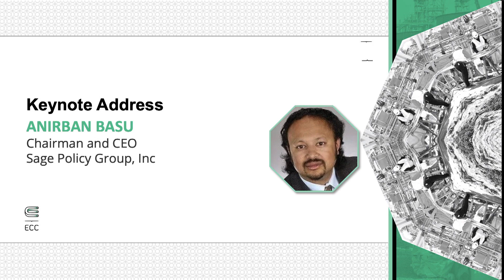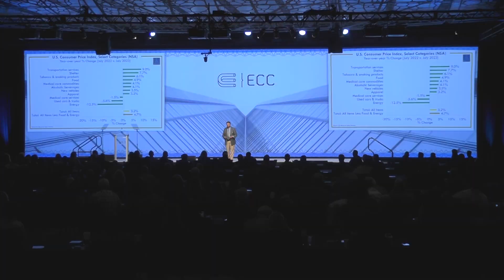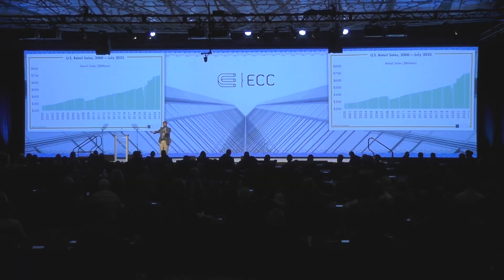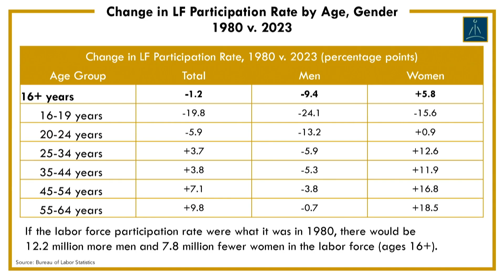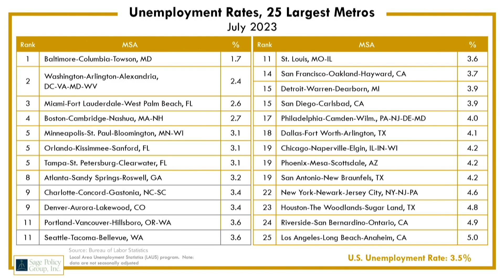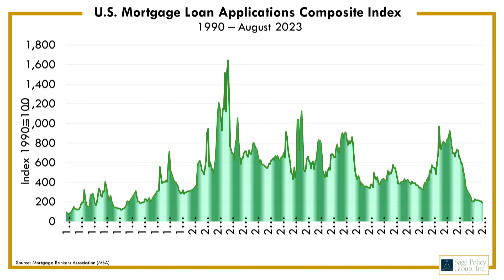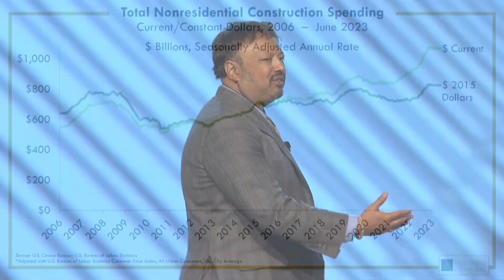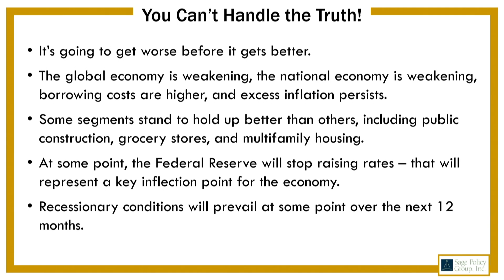2023 Keynote: Dr. Anirban Basu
Dr. Anirban Basu is the Chairman and CEO of Sage Policy Group. He is among the most recognizable economists, in part because of his consulting work on behalf of numerous clients, including prominent developers, bankers, brokerage houses, energy suppliers, law firms and business associations. He's written several high-profile economic development strategies on behalf of government agencies and non-profit organizations. In recent years, he has focused upon health economics, the economics of education and economic development.